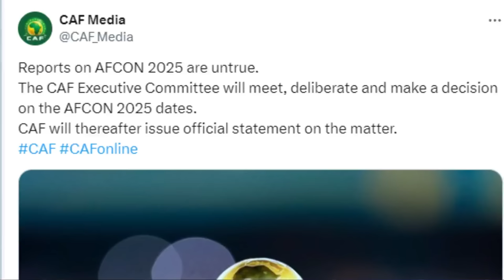عاجل : الكاف تنفي تأجيل تنظيم كأس افريقيا في المغرب الى 2026